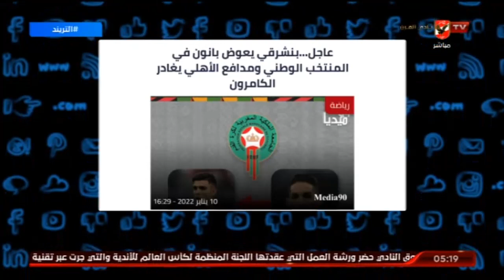محمد سعيد يكشف اخر تطوارات الحالة الصحية لـ بدر بانون واستعدادات فريق النادى الاهلى لكأس الرابطة